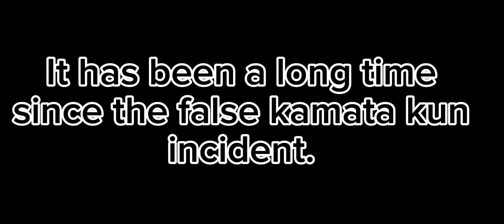Kaiju Universe Creepypasta:THE FALSE GODZILLA